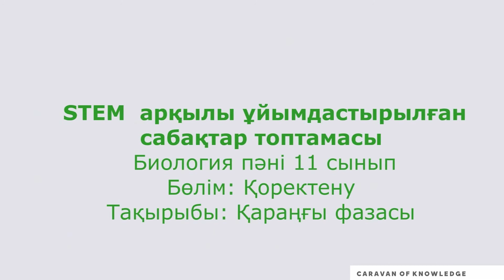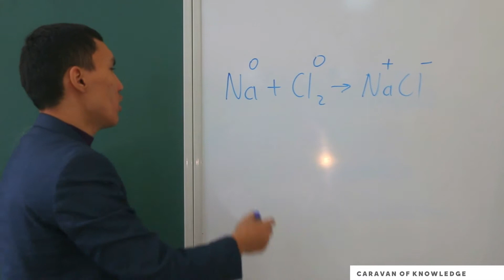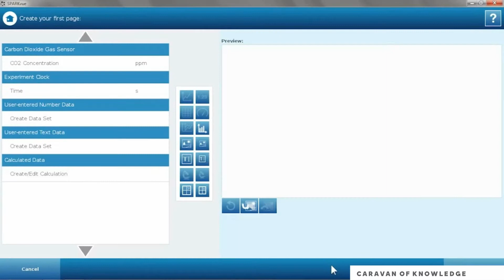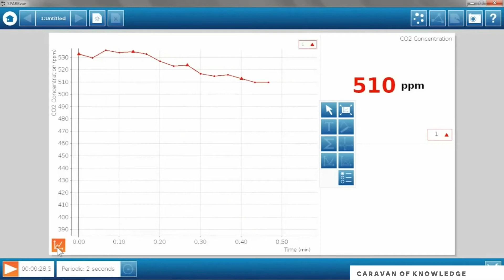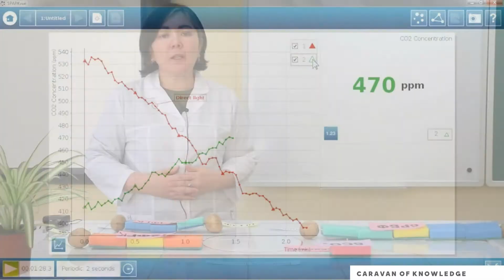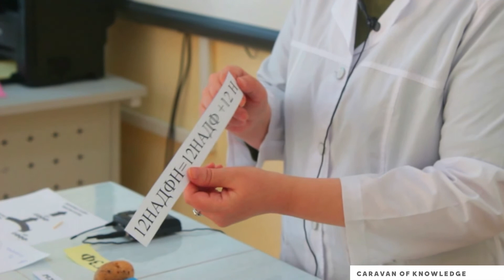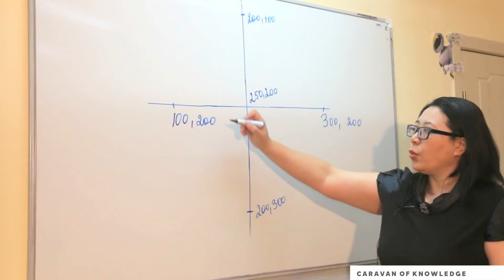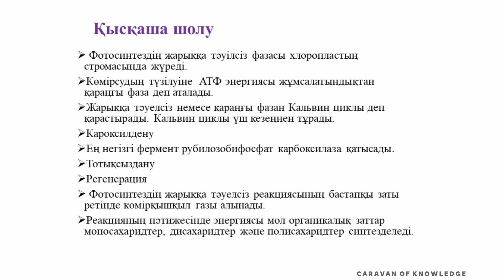Темная фаза фотосинтеза steam stem урок